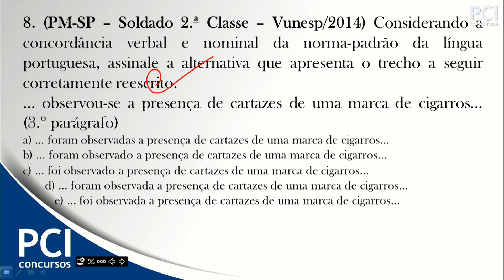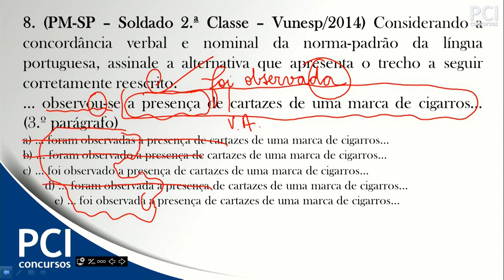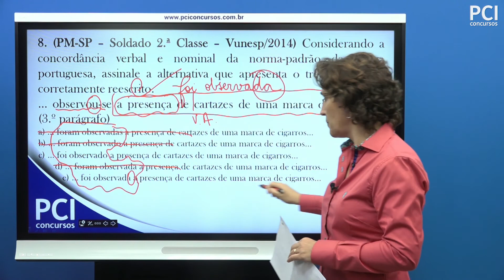Questão comentada - 08 - PM-SP